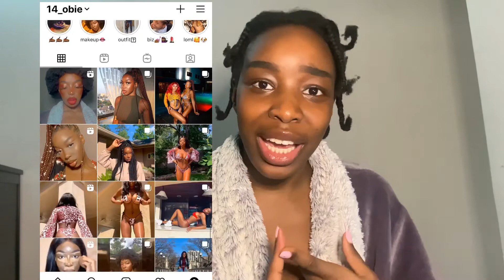5 WAYS TO IMPROVE YOUR CONFIDENCE AND SELF LOVE || NEWYEARNEWME 2021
Hi everyone! Today’s video I’ll be sharing with you guys my 5 favorite methods for improving your confidence and really making yourself  feel more comfortable in your own skin.

Article || “Simple Ways to Apply the 5 Love Languages to Yourself”